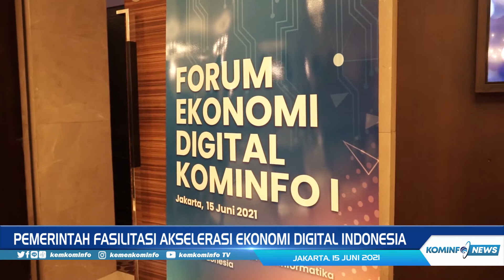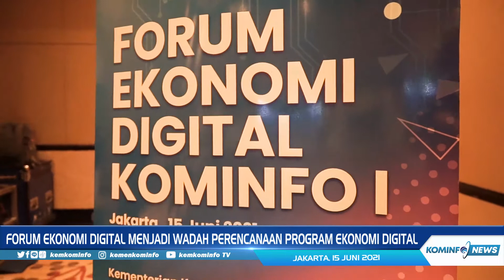Pemerintah Fasilitasi dan Ajak Kolaborasi Ekosistem Optimasi Ekonomi Digital